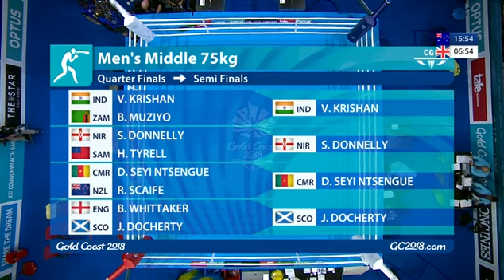John Docherty vs Ben Whittaker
2018 Commonwealth Games Quarter Finals

Middleweight division (75KGs) - England vs Scotland